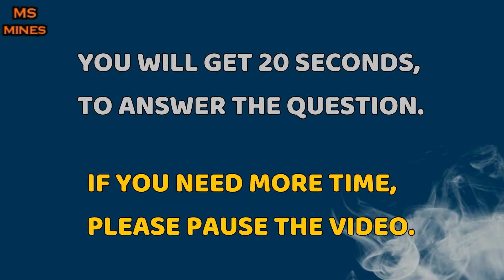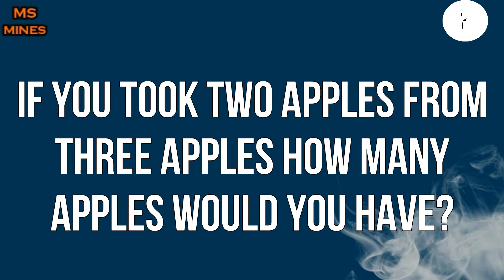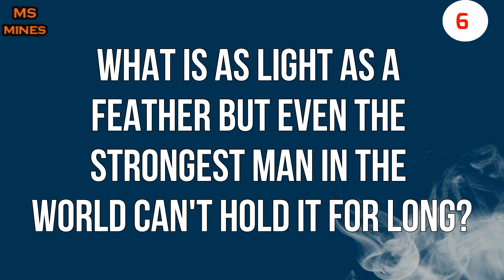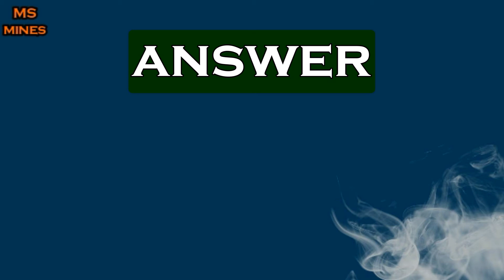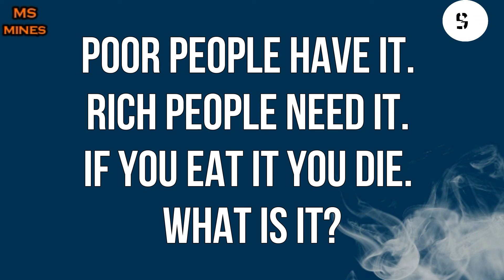9 RIDDLES FOR KIDS THAT ARE EASIEST FOR KIDS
9 Riddles for kids that are best for your mind.So, here i present 9 Riddles for kids that are best for your mind. 9 Riddles for kids thatis best to your mind. MS mines presents you the 9 best mind blowing riddles that are challenging for brain reasoning skill. Riddles are fun to play and solve. It keeps mind active. The 8 logic riddles above are especially designed for kids to play. If you want to check whether your kids are mentally active, then let them go through this mind twisting riddles. It’s actually a brain game that helps to widen the memory and learn different new things. Riddle’s reveal your logic skill and brain capacity. Riddles are interesting game to play with kids when you want to spent time with them. The best riddles are always fun to play.